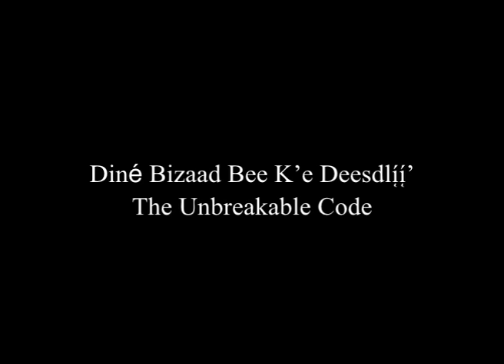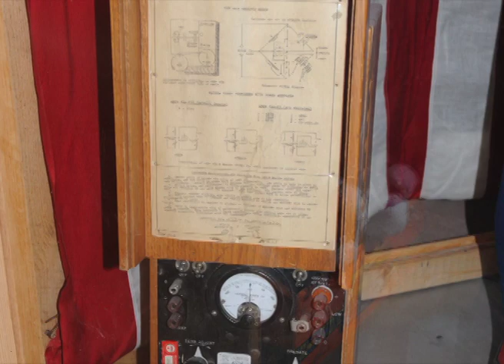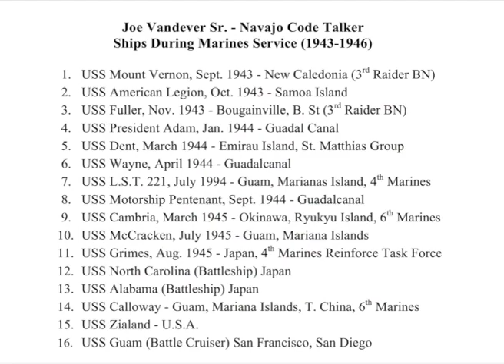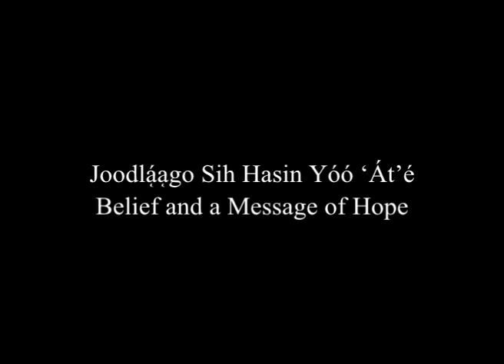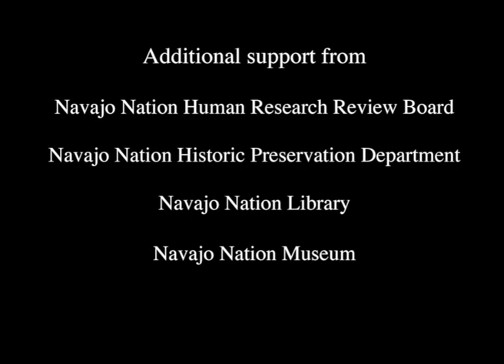Joe Vandever - Navajo Code Talker - Living History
This documentary film was researched, photographed, edited and produced by students of Winona State University (Winona, Minnesota) and Diné College (Tsaile, Arizona, Navajo Nation) during summer 2012. It contains stories Joe Vandever Sr.  of Haystack, New Mexico, told the students during several hours of interviews about his life. This documentary film is archived at the Navajo Nation Museum, Navajo Nation Library, Winona State University Library, and Diné College Library, and will be archived at the Smithsonian Institution's National Museum of the American Indian. The film is part of the Navajo Oral History project, a multi-year collaboration between the Winona State University Mass Communication Department and Diné College-- The official Tribal College of the Navajo Nation.